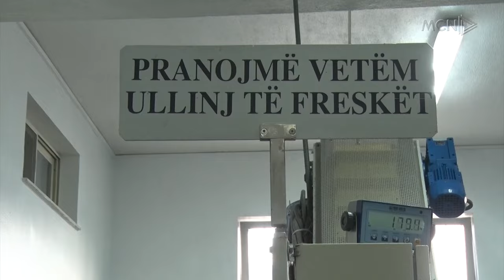Bie prodhimi i ullirit, 1100 lekë litri i vajit / Eksperti: Fermerët të detyruar të rrisin cmimin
Cmimi i shitjes së vajit të paambalazhuar këtë viti varion nga 700 e deri ne 1.100 lekë për litrër. Kjo shënon një rritje krahasuar me dy apo tri vjet më parë, kur vaji shitej edhe në cmime deri 500 lekë për litër.